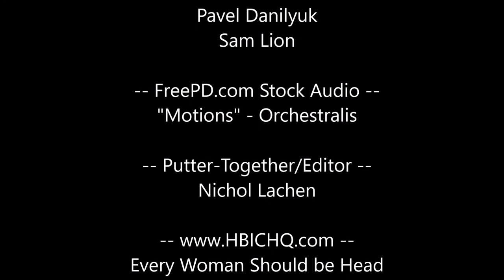Donate in Your Bathrobe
Do something that feels good and changes the world of a woman who has survived domestic abuse, homelessness, or other adversities.

It takes no time at all and make a real difference. You can even do it in your bathrobe.

Thank you for your support in helping us build cozier futures for countless women. That should make you feel good. Your support is self-care.

HBIC HQ
Head Boss* In Charge Headquarters

Every Woman Should be Head Boss* In Charge of Her Future.